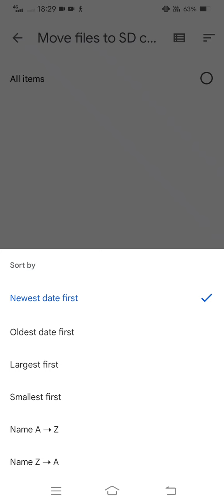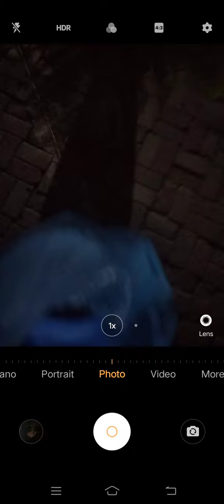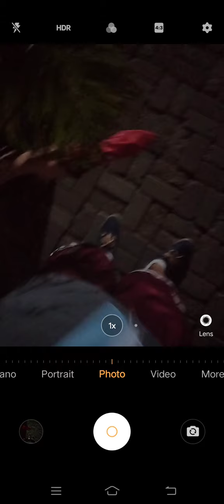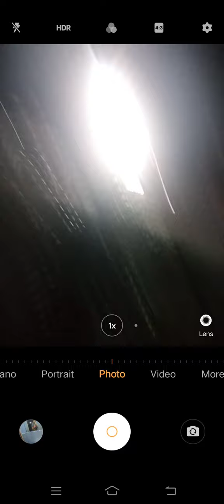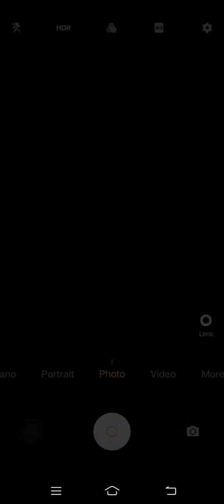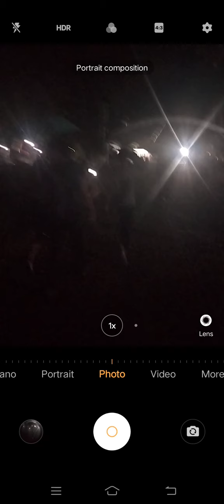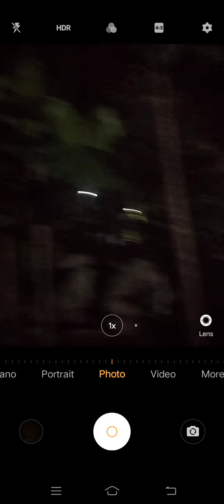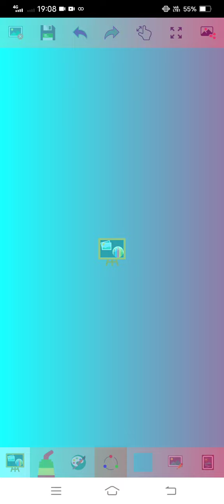Marvin Rey — Pluto Direct's Walking Time — Vlog 13,507